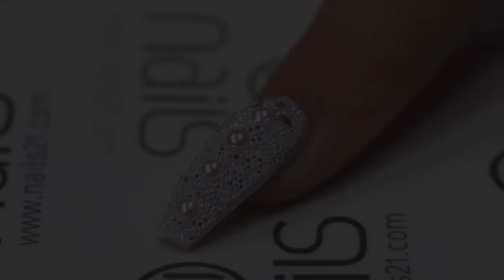Swarovski Pixie Crystals Nails